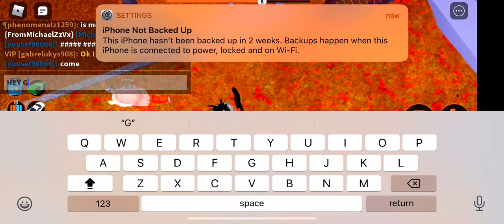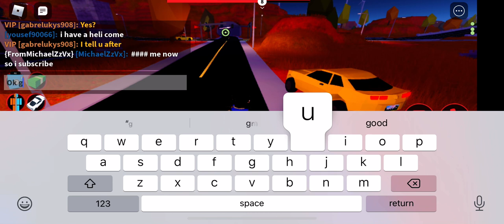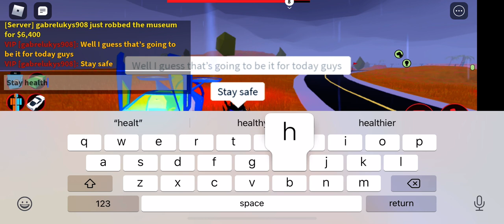NEW DRONE and DOUBLE ROBBERY CASH TIERS AND GUN SHOP UPDATE | Roblox Jailbreak